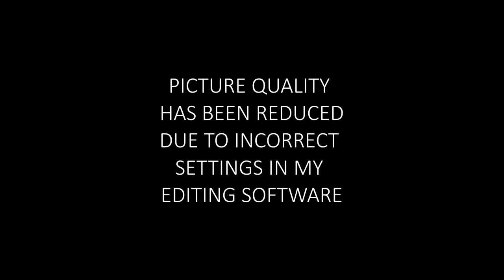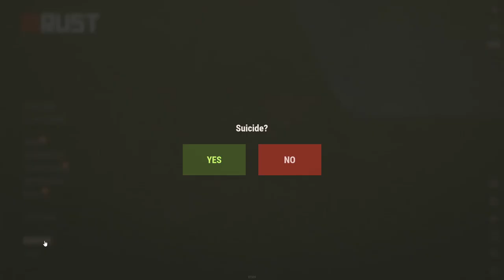This is how I Built an OP Underground Bunker Base in Official Rust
This is how I built my first ever underground base on a server minutes after force wipe! I hope you guys enjoy this new rust content.

Edited by: MackieMinster

Thumbnail Designer: MackieMinster :)